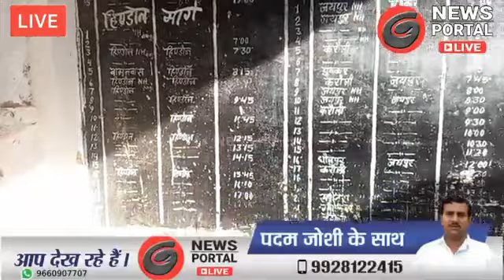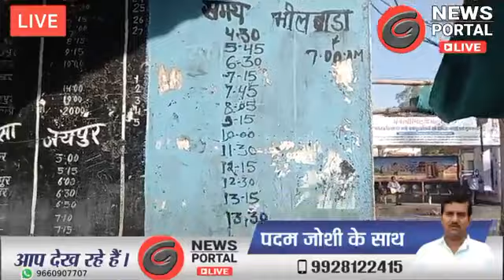Live : रोडवेज बस से यात्रा करने वाले कृपया इस वीडियो को ध्यान से देखें और सुनें